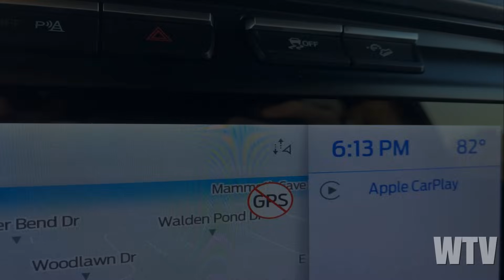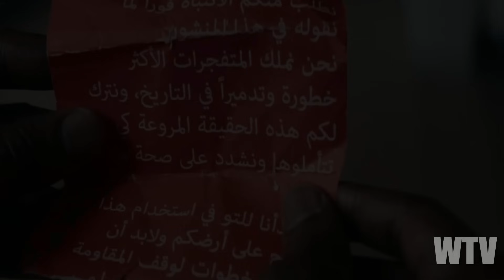LEAVE THE WORLD BEHIND: Movie Review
A "cryptic messenger" or "media manipulator." This is a person who reveals information or hints about secret plans through various forms of media, such as movies and television, with the intention of creating fear or anxiety. In fictional contexts, characters who engage in this behavior might be referred to as masterminds, puppet masters, or manipulative figures. After all what you see in this film, the truth is likely to be much stranger… Do you want to know how things go down in real life? There are countless examples all through history.